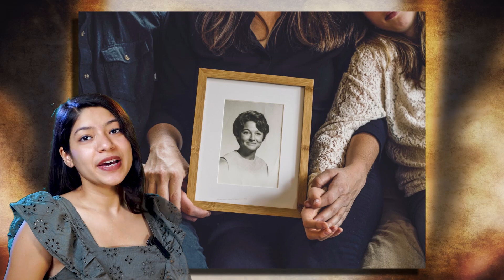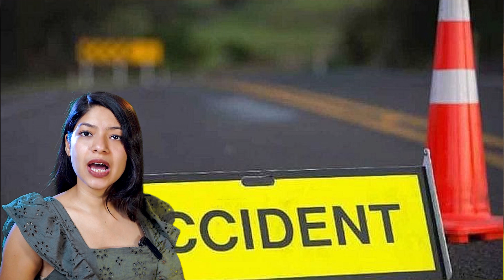गरूर पुराण के अनुसार जो हिन्दू घर के बाहर पानी नहीं छींटते देखिये उनके साथ क्या होता है